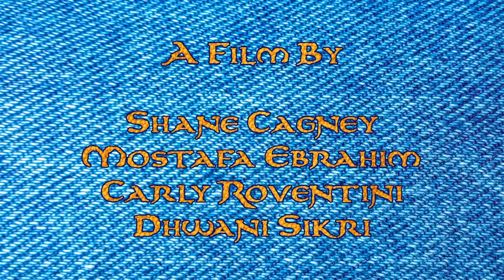The Sick Bay - A Short Stop Motion Film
The Sick Bay is a short stop motion film created by myself and three classmates in a stop motion elective during Fall 2022 at Pratt Institute.